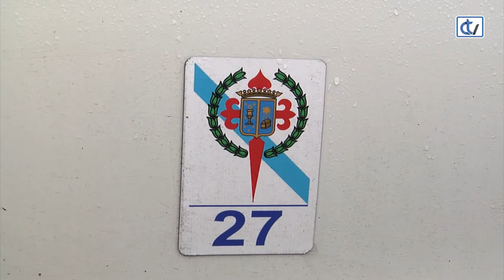Xunta e taxistas preparados para evitar conflitos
Xunta e taxistas están dacordo en comezar a tomar medidas ante o cariz que está tomando o conflito entre o sector e o servizo de vehículos de transporte con condutor nas grandes cidades como Barcelona. Tras unha reunión de representantes de varias asociacións coa conselleira de Infraestruturas e Mobilidade, Ethel Vázquez compromeuse a analizar as propostas dos taxistas, aínda que afirma rotundamente que o Ministerio de Fomento se sacou un problema de enriba traspasando o asunto ás comunidades.

A conselleira quere chegar a unha convivencia leal e xusta, dixo, entre as dúas partes controlando que os coches con chofer sexan contratados con 3 horas de antelación e que leven distintivos para ser identificados. Para os taxistas agora mesmo a competencia é totalmente desleal porque este tipo de servizo pode establecer os prezos como queiran.

Ademais, o colectivo fai fincapé en que eles pagan os seus impostos nas cidades e autonomías, mentres as plataformas de aluguer de conches con condutor son multinacionais. O principal problema agora mesmo está na cidade da Coruña.